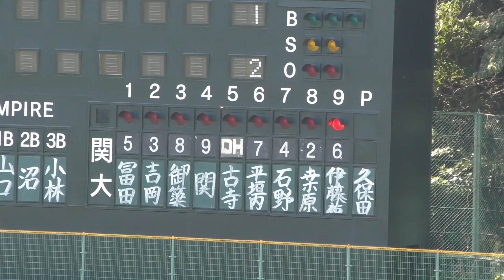秋季リーグ優勝20171018 関東学院VS神奈川工科 ⑥